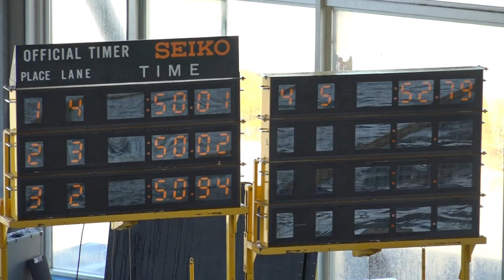安達舜貴 土橋健也 男子100ｍ自由形 2018山梨県春季JO予選